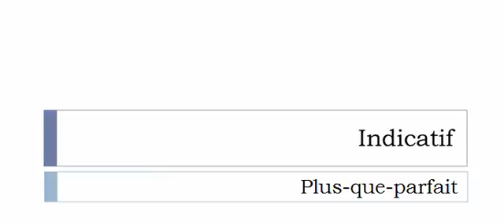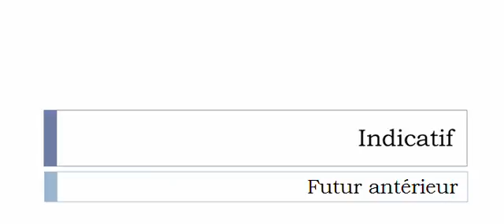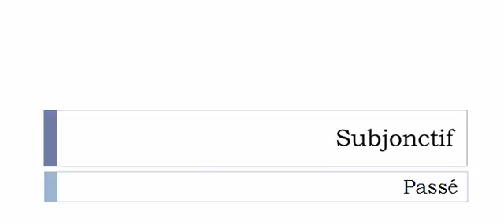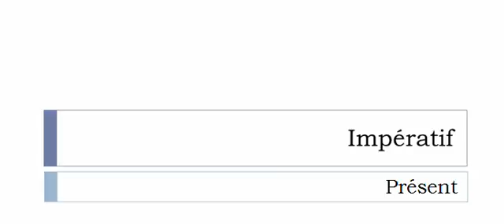Conjugate French verb # Monologuer = monologue